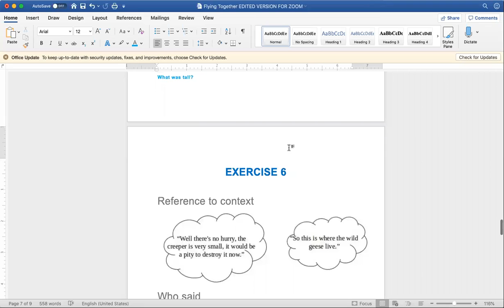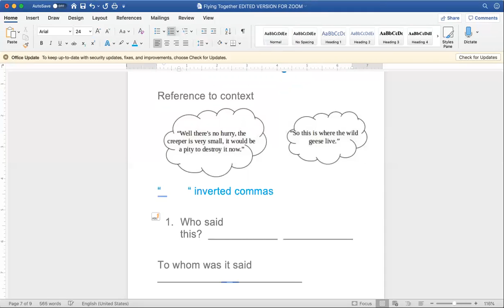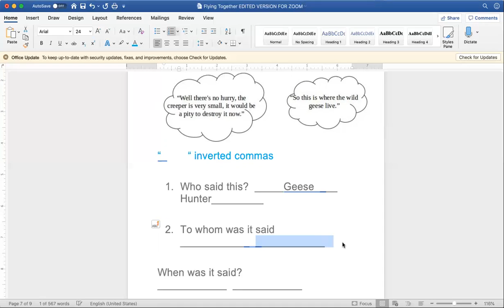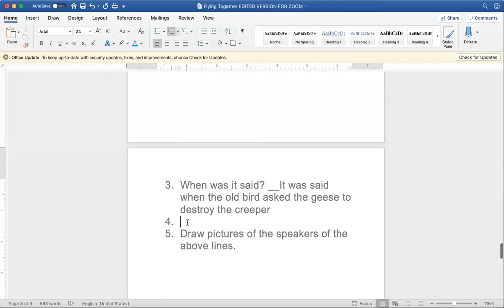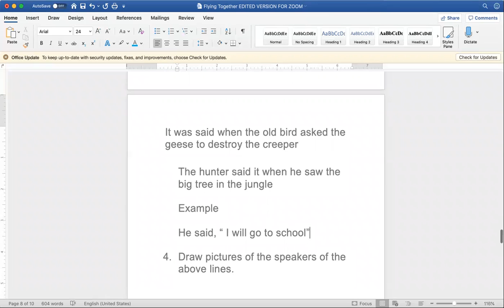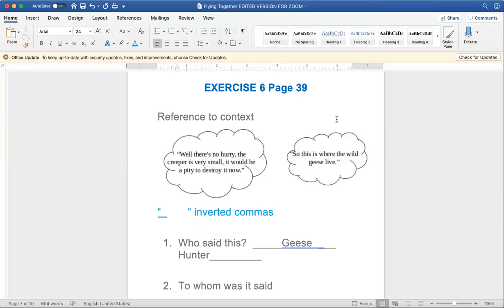Class 5 English Flying Together Exercise 6